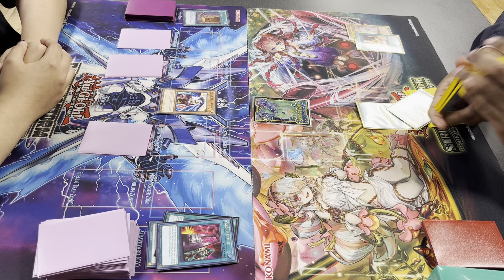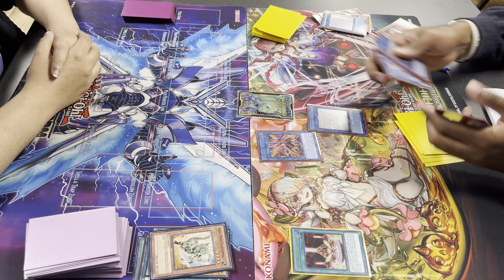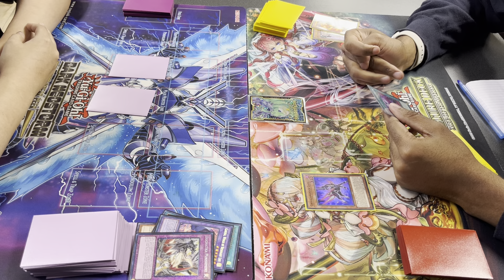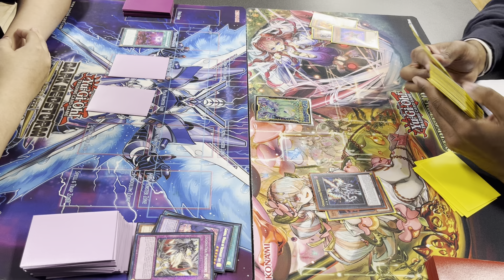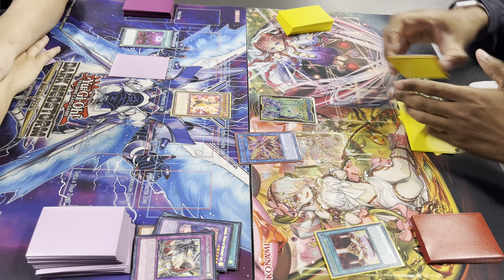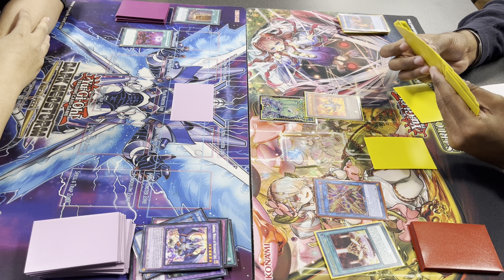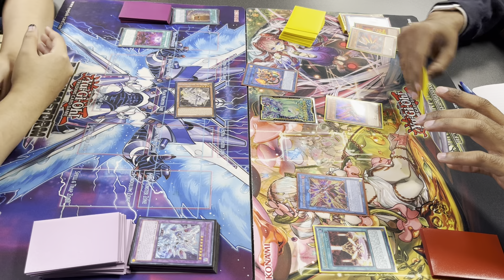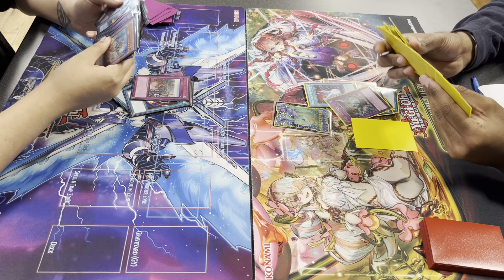3/30 NF Atlantis locals Round 2: Salamangreat vs Stun